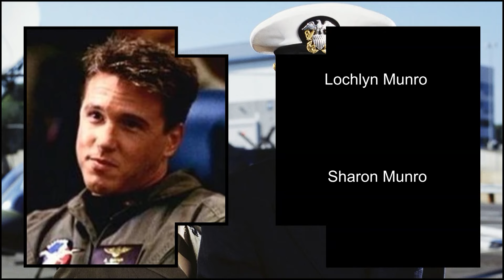JAG ... and their real life partners